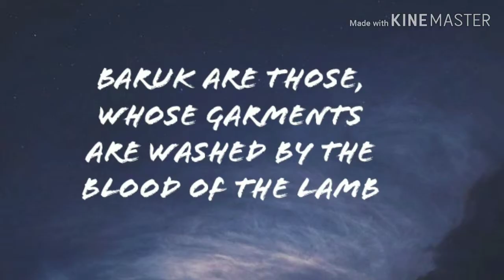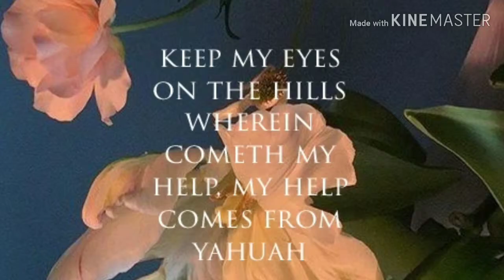ABRAHAM MEETS THE LOSER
Apocalypse of Abraham